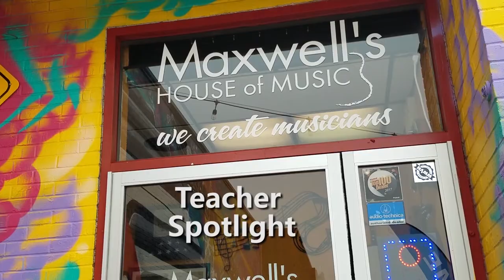Teacher Spotlight: Shanna Ledbetter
We've got a new teacher at Maxwell's House of Music! Shanna Ledbetter can teach Piano, Woodwinds and Brass, prepare students for solos and ensemble performances. Shanna Ledbetter retired from teaching in 2014 after teaching for 41 years!  For the last 23 years of her career, she served as the band director at Henryville Jr./Sr. High School.

Come get lessons from a truly fantastic instructor today!